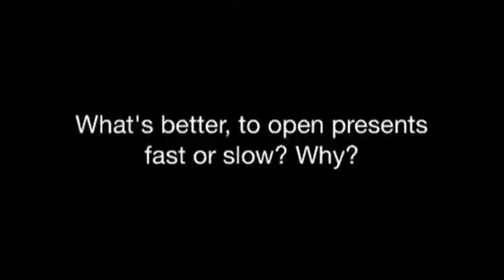Club Member Interviews: Christmas Edition 2013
Some of our members answer some questions about Christmas.